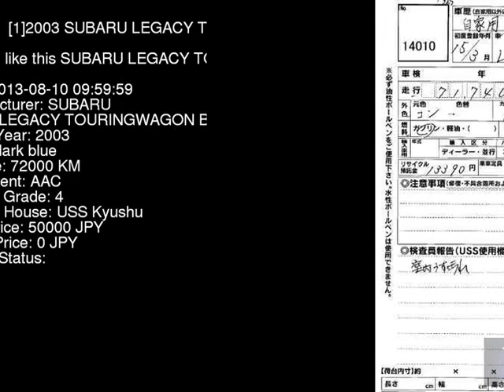2003 SUBARU LEGACY TOURINGWAGON B_ BH5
the Authority on JDMs since 2007!  . Details on this car from auction in Japan